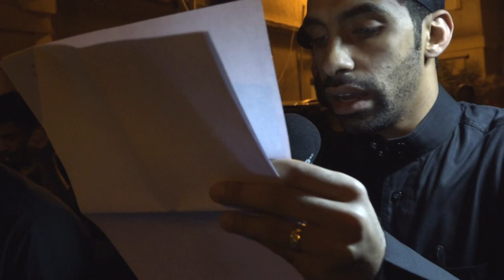الرادود عقيل جلال (2) - عزاء ليلة ضربة أمير المؤمنين (ع) - رمضان 1437هـ